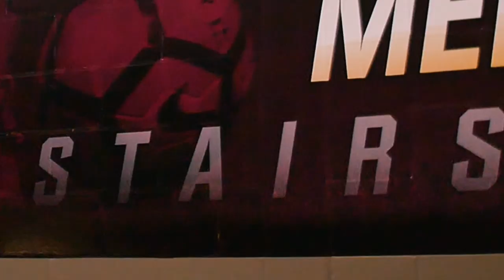Gopher Soccer: 2019 Intro Video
Check out a version of the 2019 Gopher Women's Soccer intro video. Song: “In the Darkness” by Barren Gates & RMND. Edited by Mitchell Baubonis, Gopher Digital Productions.